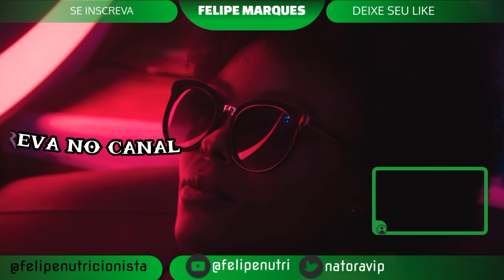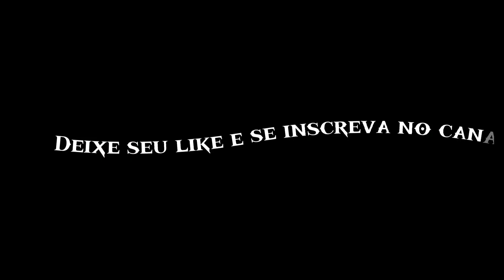Aprenda criar metas alcançáveis e torná-las um hábito em 2023 [Fórmula testada e aprovada]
Fiz uma pesquisa no meu Instagram e percebi que muita gente ainda não planejou suas metas para esse novo ano, entretanto a gente sabe que o planejamento é um fator imprescindível para que 2023 seja melhor que 2022.

Nesse vídeo trago uma fórmula testada e aprovada tirada de um bestseller, onde você vai aprender a forma mais fácil e eficiente de TRAÇAR e ALCANÇAR metas para sua vida.